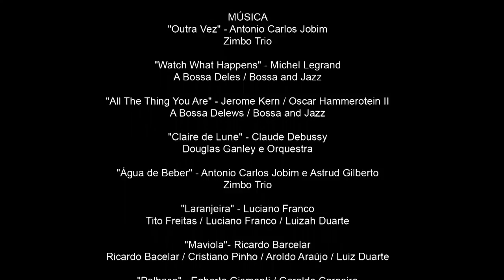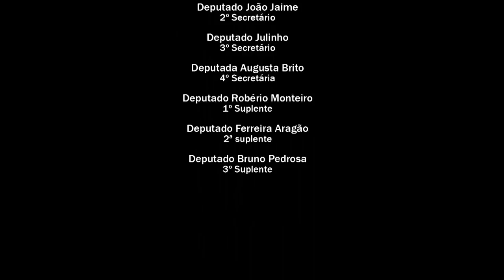Série "Morar Dias" - episódio 06 - Família Rossi Jereissati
O sexto episódio do programa Morar Dias, do Núcleo de Documentários da TV Assembleia (canal 31.1 ou 61.3 digital), traz a história da casa da família Rossi Jereissati.

A residência foi projetada pelo engenheiro Pedro Rossi, reconhecido pelo estilo marcante que imprimiu na arquitetura de Fortaleza na década de 70. Quem fala sobre processo de construção da casa e do estilo arquitetônico da casa é o sobrinho de Pedro Rossi, o arquiteto Roberto Gerardo Jereissati. Ele ressalta que a casa foi cenário da gravação do filme policial "O Homem de Papel", lançado nos cinemas brasileiros em 1976 e dirigido por Carlos Coimbra.

Além de Roberto Gerardo, participam do documentário seus irmãos, os advogados Flávio Rossi e Márcia Jereissati e a engenheira Fátima Jereissati. A arquiteta Raissa Jereissati Marinho de Andrade, filha de Márcia, também relata suas memórias naquela casa.

O arquiteto Marcelo Capasso, consultor do Morar Dias, também participa e traz detalhes de arquitetura dos anos 70 e os detalhes da residência dos Rossi Jereissati.

Com direção geral, sonorização e edição de Angela Gurgel, o sexto episódio tem produção de Arituza Timbó, edição de vídeo de Daniel Cardoso, direção de Fotografia de Vinicius Bozzo e Cristiano Freitas. As imagens são de Roberto Gomes e Aldemir Ferreira e som direto de Arlindo Orlando.